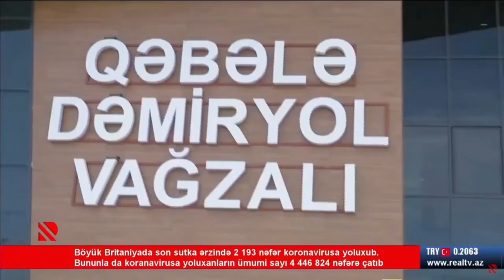Dəmiryolu vağzalının açılışı oldu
Ləki stansiyası-Qəbələ birxətli dəmiryolu istifadəyə verildi